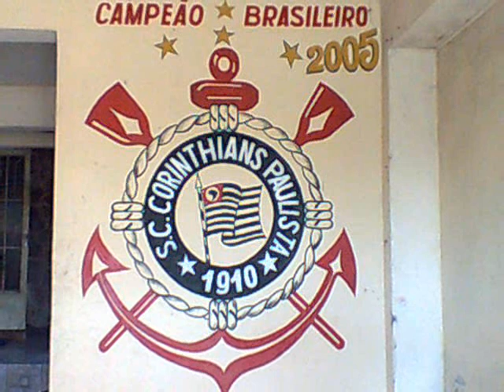BAIANO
Fotos das minhas viajens a VARZEA paraiba